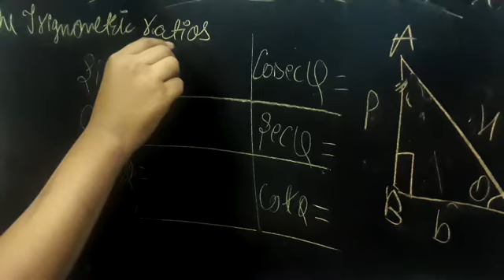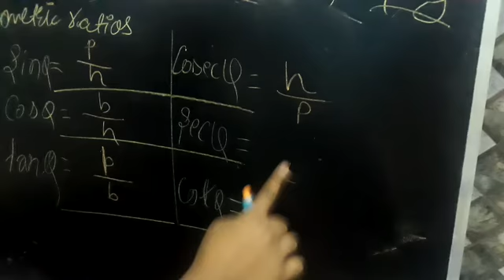Class 10 introduction to trignometry(trigonometry ratios) kvs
Kendriya vidlaya student